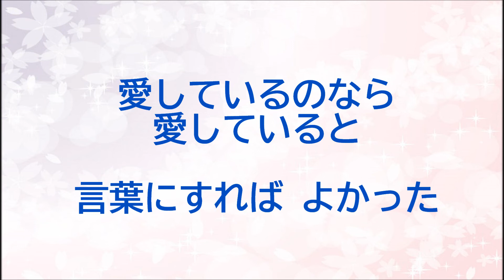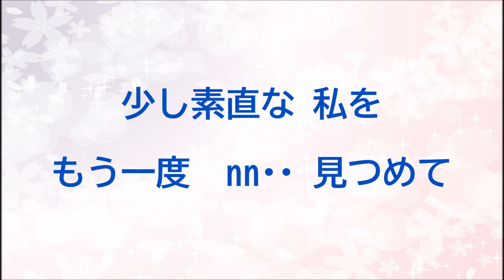『想い出のスクリーン』／八神純子を歌う_1053 by 自然の恵みに日々感謝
1979年発売のシングル曲『想い出のスクリーン』を歌いました。
作詞：三浦徳子・作曲：八神純子

よろしければ、コチラもご視聴ください(^^♪